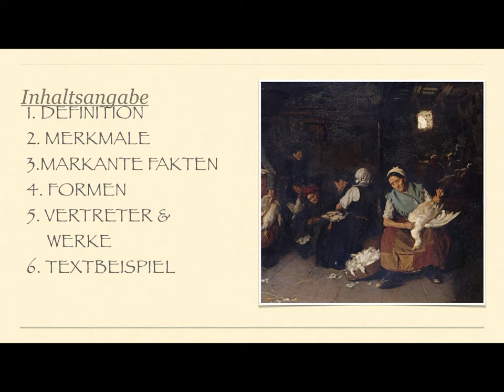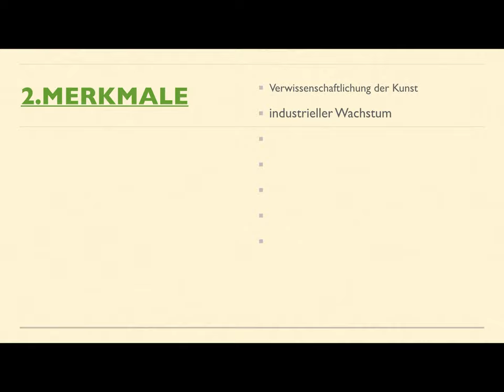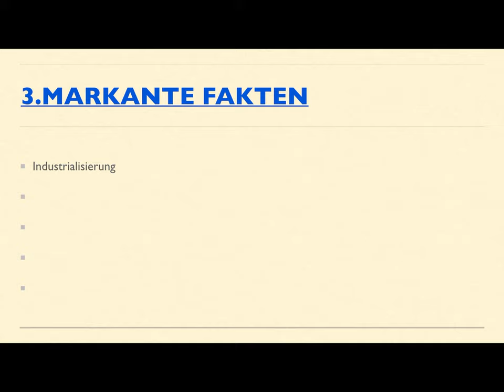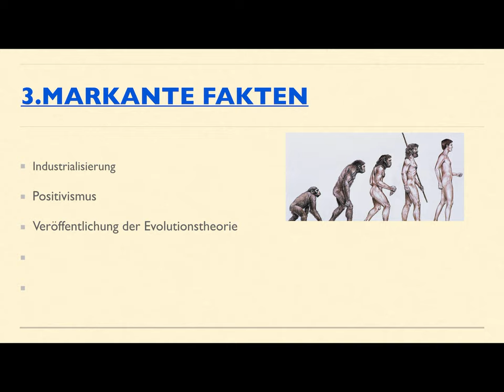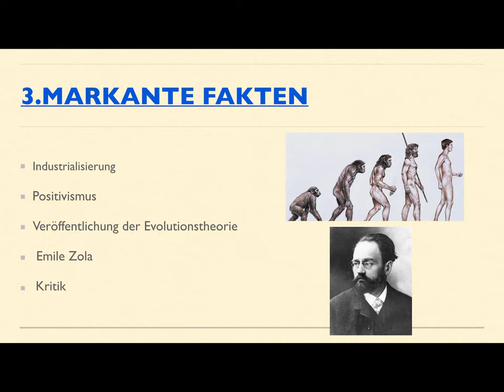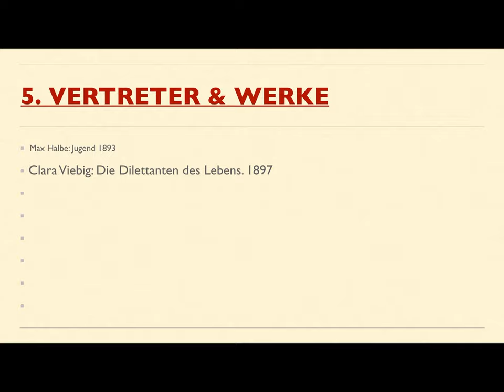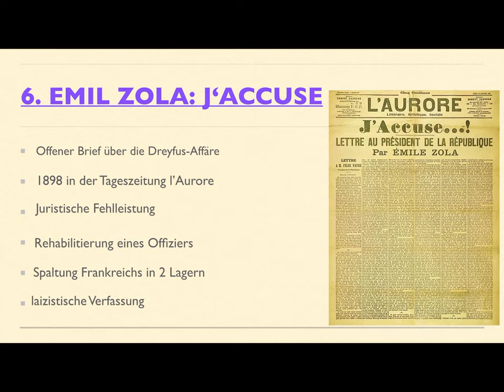Erklärvideo Naturalismus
Deutsch Arbeit 20 P. Enjoy :p